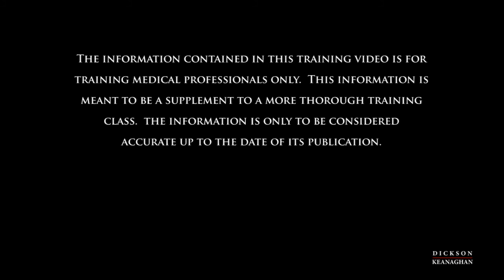Intraosseous Therapy: An Introduction to the EZ-IO System, Part 1 of 2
Nursing educator Michele Kunz gives us an introduction to intraosseous infusion and the EZ-IO drill and its parts. This is part 1 of 2.

Although a lot of information is included in the two pages, it is easy to see, easy to read, and easy to follow. Many thousands of nurses and other healthcare professionals have used this study chart. This includes American military medical personnel stationed all over the world. These charts were first developed by Michele and Joe in 1984. They have progressed to their current form, and are kept up-to-the-minute accurate.

Special Features
Easy to remember mnemonics
Easy to read, follow, and understand
Watch Michele's many YouTube videos for this topic
Ask Michele a question at any time
Available as a PDF and laminated chart
All electronic versions have live links